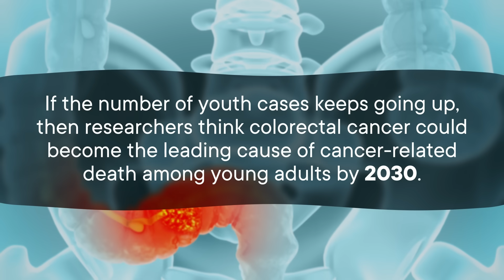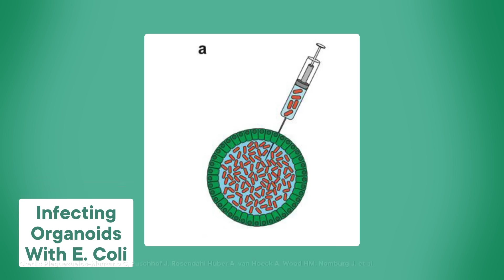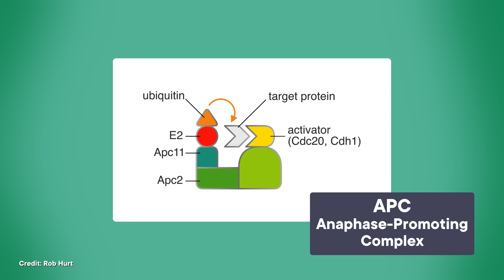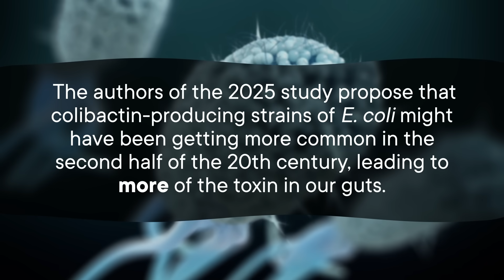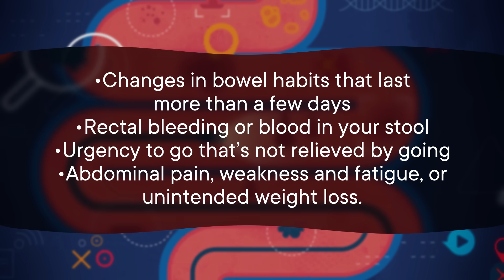Why More Young People Are Getting Colon Cancer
More and more people under 50 are being diagnosed with colorectal cancer. These young people don’t seem to have any of the usual risk factors for colorectal cancer, like an inherited genetic mutation. after some sleuthing, scientists might have an answer… in the form of E. coli and a toxin it produces in our own guts.